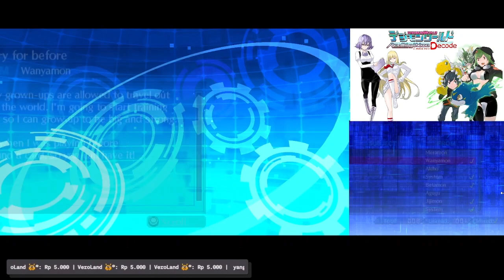"Mode diam" gaes, Akhirnya Geogreymon.- Digimon Redigitize Decode eps 3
Main dr awal no Komen Gaes - Digimon Redigitize Decode eps 3
Yang mau Donasi buat beli mikrophone silakan bisa mampir di link :

Pokemon Super Eevee Edition Indonesia